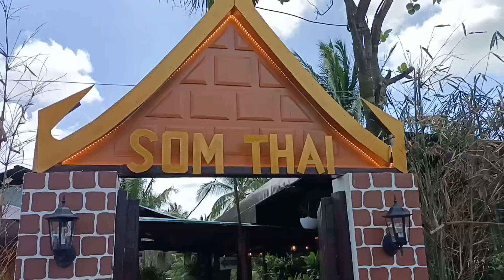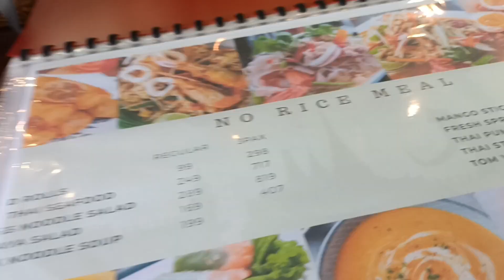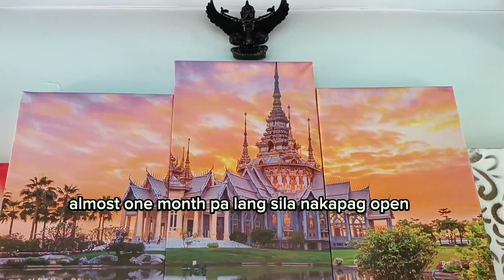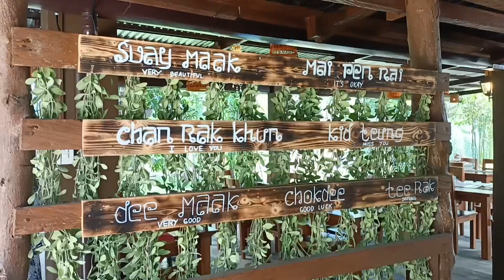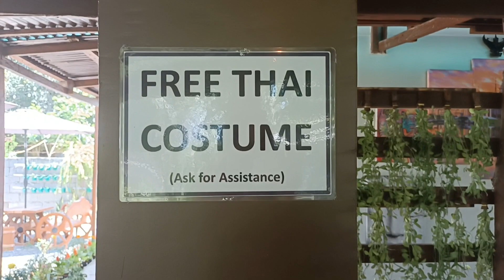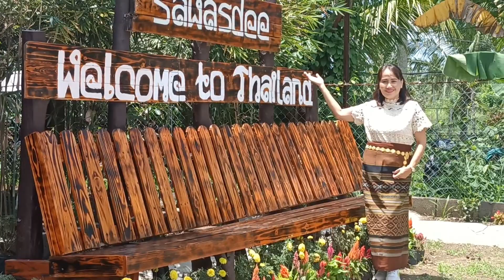Som Thai Farm Kitchen/Thailand in Silang Cavite/@Teammharlhen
Som Thai Farm kitchen.
Experience Thailand in Silang Cavite

Is a dining restaurant located in Malaking Tatiao Silang Cavite.
Serve fresh , authentic and traditional Thai food
free Thai costume.videoke and fish feeding .
They also have little farm ..
The restaurant also accepting Events and  private meetings.